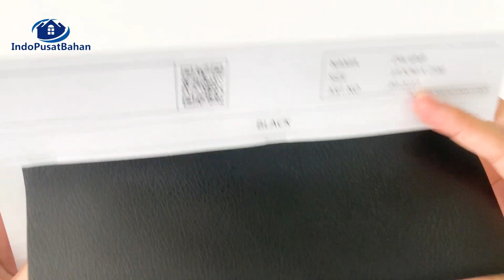DW Youtube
Item: DW
Type: PU
Tebal: 1.70 mm
Ukuran: 1 Roll = 25 m x 1.37 m
Backing : Flocking

Bahan Kulit Sintetis PU DW memiliki motif kerutan seperti kulit jeruk, dengan ketebalan nya yang cukup tebal menjadikan bahan ini kaku tetapi permukaan yang sangat halus. Cocok digunakan untuk tas, sepatu, sandal dan accesories lainnya.

NOTES :
Warna di foto/video akan sedikit berbeda dengan warna produk aslinya karena efek cahaya dan kamera saat pemotretan.